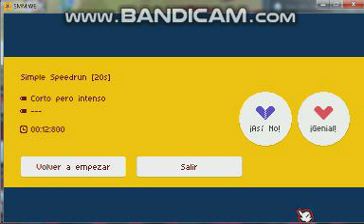Simple Speedrun [20s] by Yeetyok1234 / SMMWE 3.2.0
Level: Simple Speedrun [20s]
Creator: Yeetyok1234
Game: Super Mario Maker World Engine 3.2.0(PC)